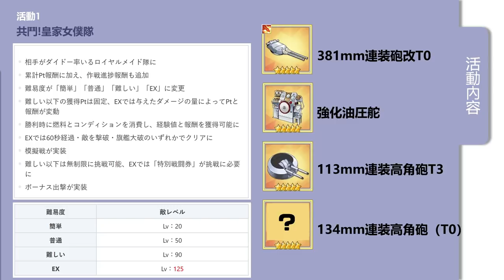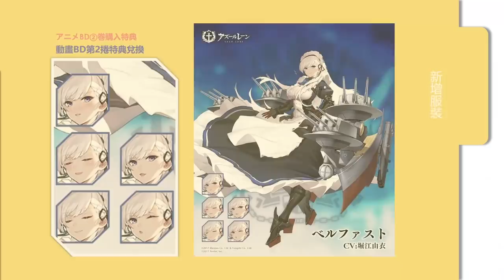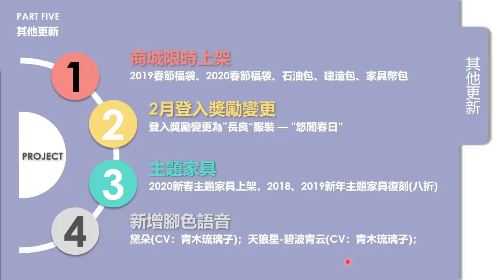【碧藍航線】過活動拿紅包送鑽石│官方尺度大開│年終獎金就該花在新衣上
一轉眼，碧藍航線迎來了第三個農曆年活動
官方的進步是"有目共睹"的，在各種意義上 ⁄(⁄ ⁄•⁄ω⁄•⁄ ⁄)⁄
過年小遊戲是一個能獲得大量資源的活動，千萬不要錯過了ლ(╹◡╹ლ)

最後祝賀各位金鼠年都能歐氣爆棚⸜(* ॑꒳ ॑* )⸝